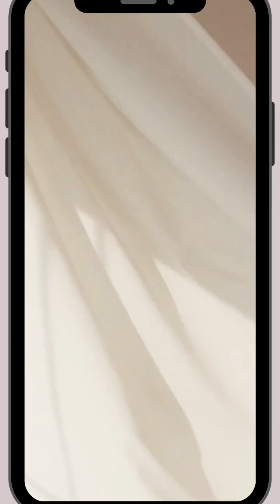Job Chapter 39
Job Chapter 39 IM4CHRIST IFCGM Job WeeklyWord WordofGod Bible WORD Listening BibleVerse Study Scriptures ListentotheWORD @IFCGM